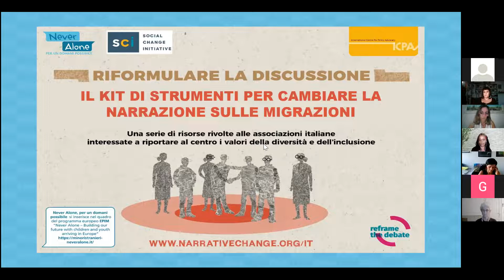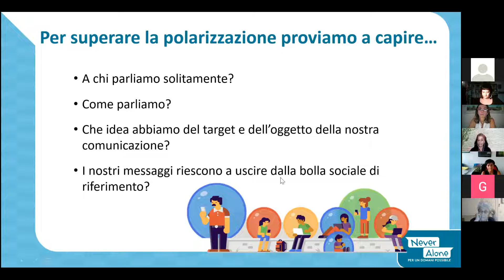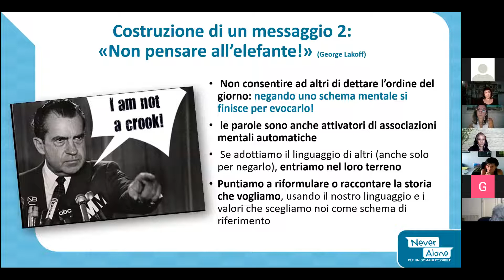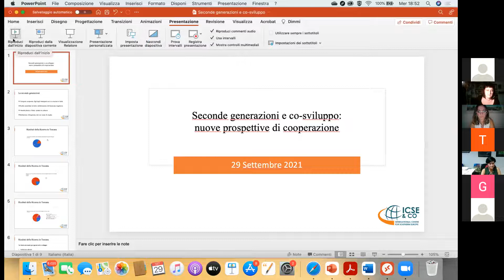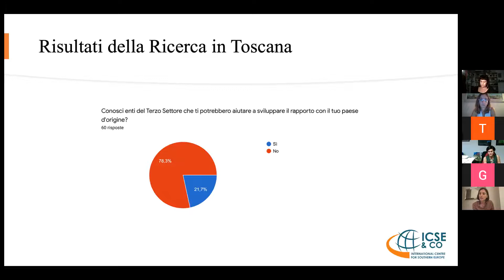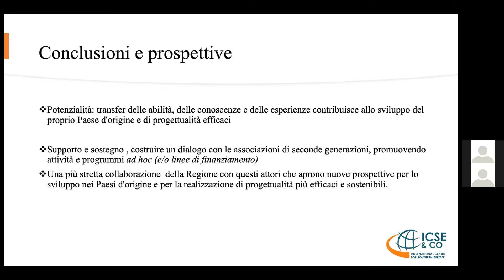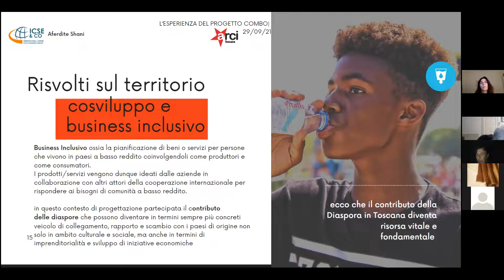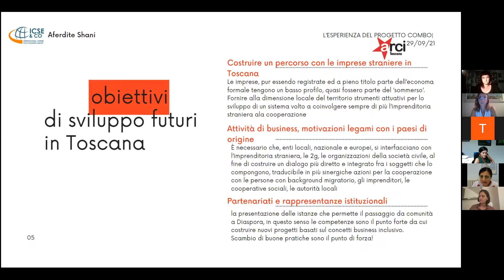Seminario "Migrazioni, comunità e sviluppo"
Seminario 29 settembre 2021. Le migrazioni e la cooperazione allo sviluppo costituiscono due fenomeni che, insieme e in maniera integrata, concorrono a contrastare la povertà, i disastri ambientali, la distruzione di risorse, ecc. e, al tempo stesso, a favorire le relazioni con i Paesi di origine ed il loro sviluppo.